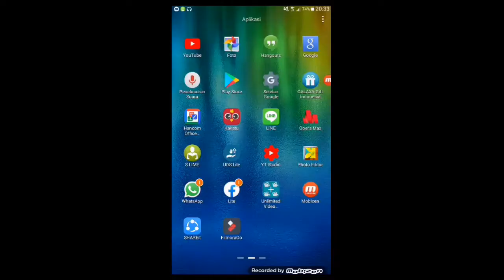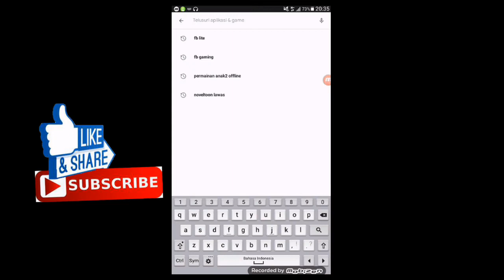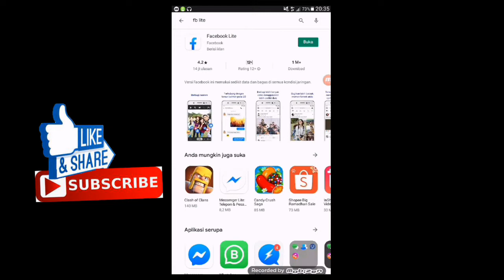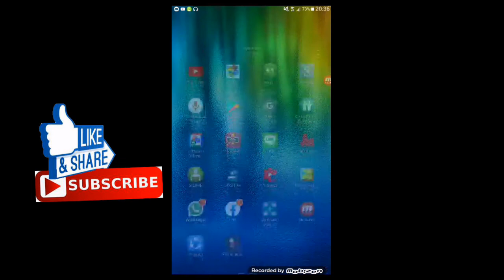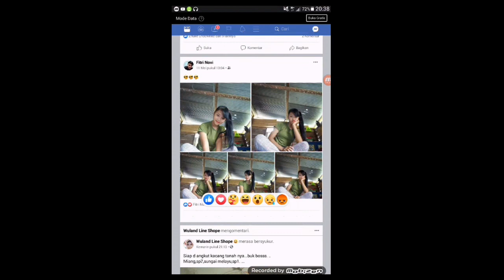CARA MENDAPATKAN EMOJI PEDULI DI FB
hallo gyu's selamat datang kembali di channel gilang, oke di pembahasan kali ini saya akan membahas trik CARA MENDAPATKAN EMOJI PEDULI DI FB, semoga bermanfaat dan jangan lupa subscribe,like, share ok, tmn2

selamat menunaikan ibadah puasa《mohon maaf lahir dan batin》